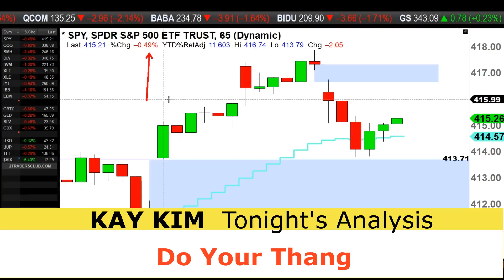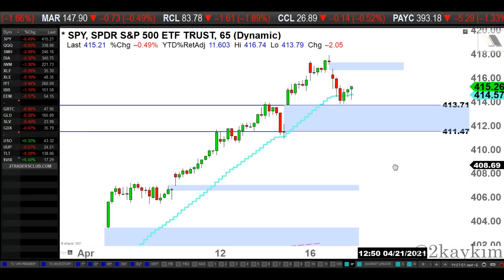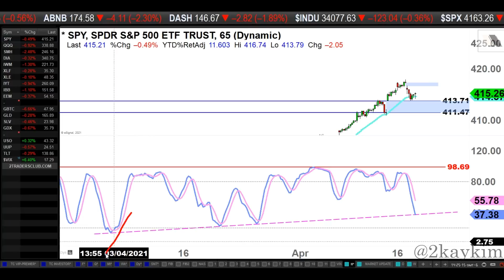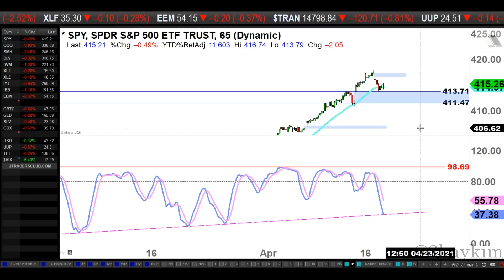Do Your Thang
S&P 500 ETF (SPY) Market Analysis (65min Chart):
Today, we have all the indices and sectors down which we haven't seen in a while.  SPY did find support on the gap and STMA support and bounced, but oscillator tanked.  What the market needs to do for the market to get back up.